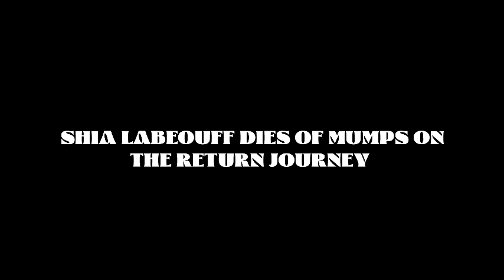Maltese Hernandez and the Casino of Cuhs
almost got entirely scrapped. would have probably been for the better. my worst work yet.